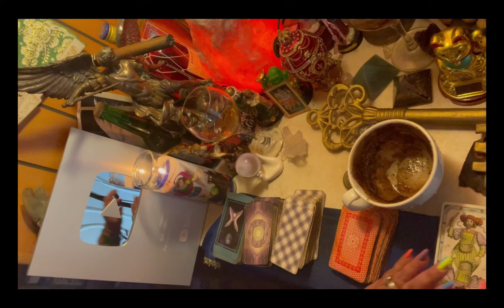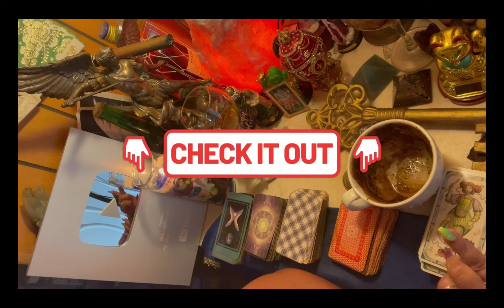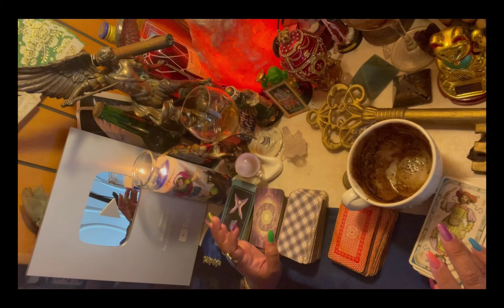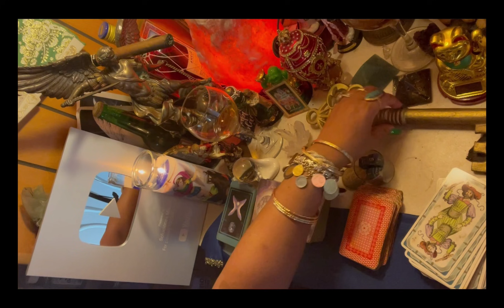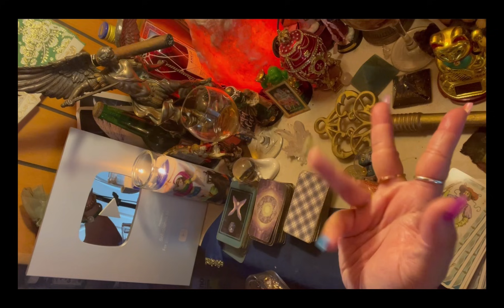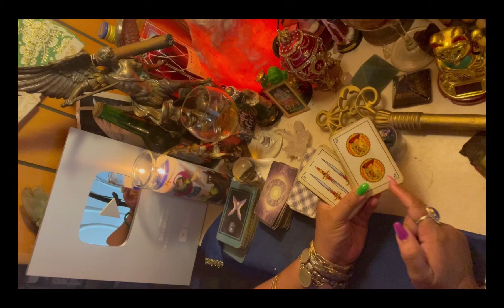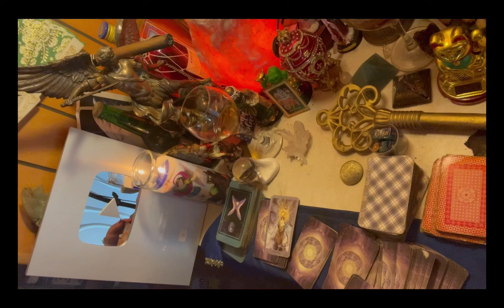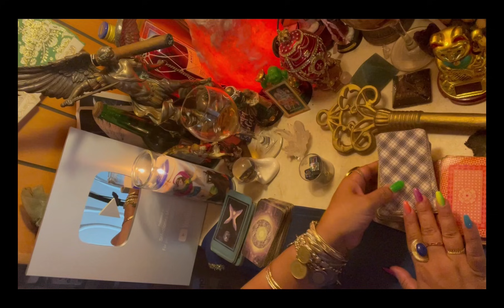Virgo ♍️ lectura del café ☕️ +🔮+🔑 una nueva ilusión llega a llenar tu corazón ♥️ 8-15 ago